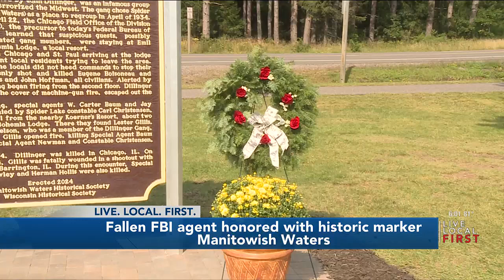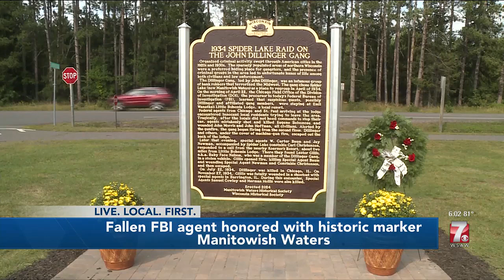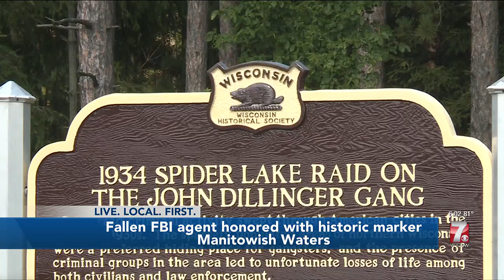Fallen FBI agent honored with historic marker in Manitowish Waters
ON APRIL 22, 1934, SPECIAL AGENTS BAUM AND JAY NEWMAN LEARNED THAT JOHN DILLINGER AND MEMBERS OF HIS GANG WERE HIDING OUT AT LITTLE BOHEMIA LODGE